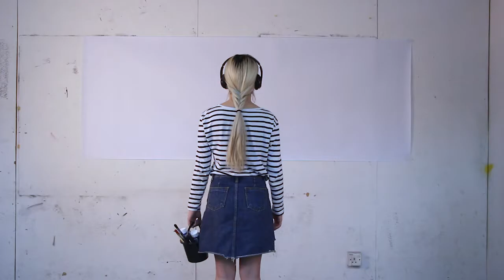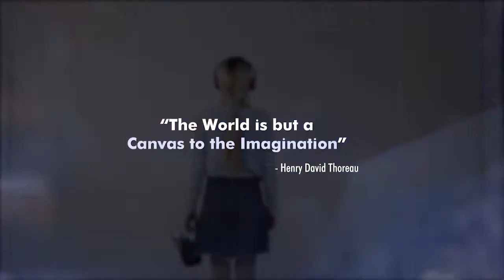WINTER short film (Visualizing sound)